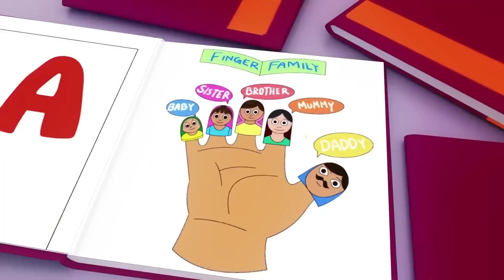Wheels on the Bus - Baby songs - Nursery Rhymes & Kids Songs